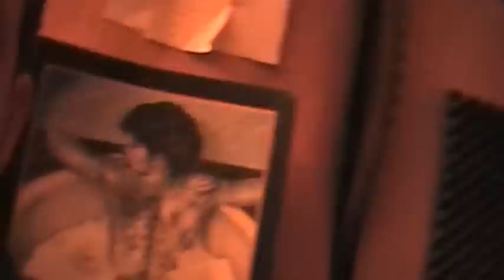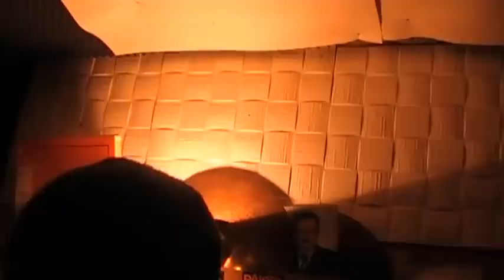aourdou cover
to arxiko aourdou sxima!